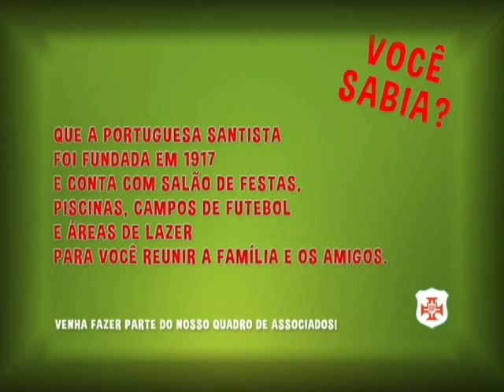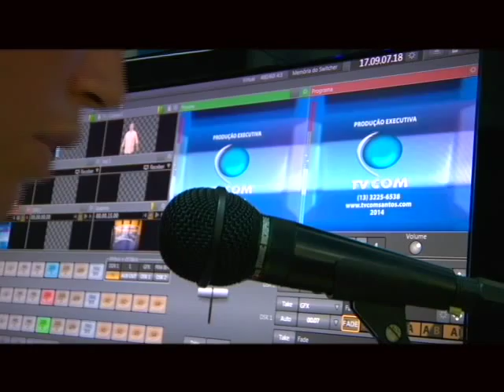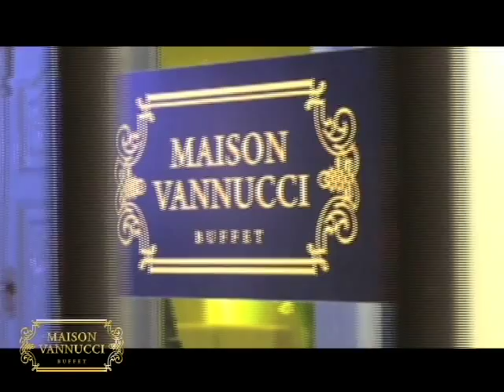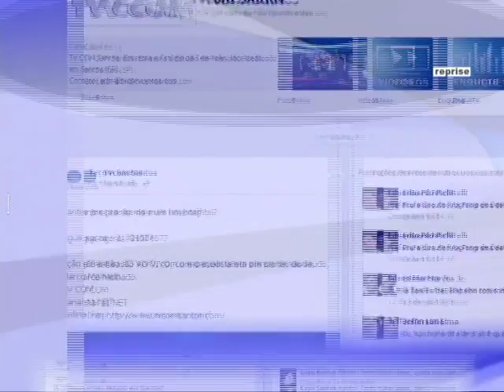Tvcom Debate 15/07/15 Eduardo Filetti e Orlando Couto